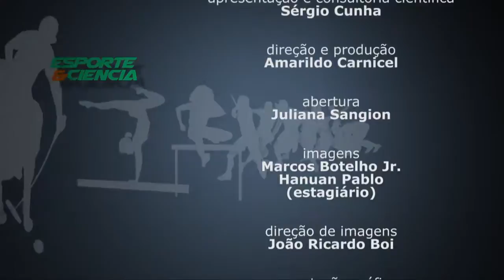Esporte e Ciência - Handebol